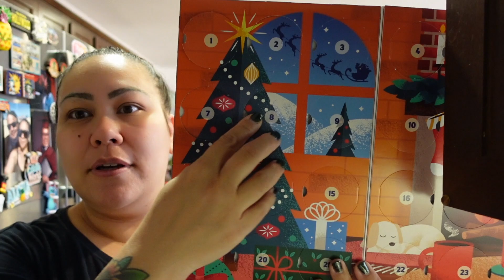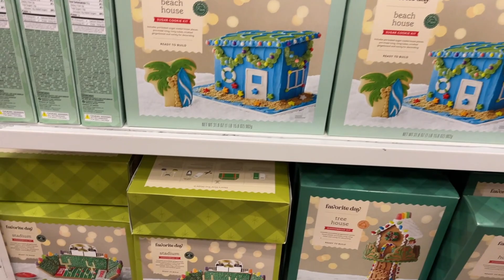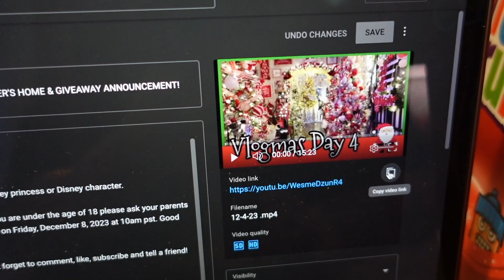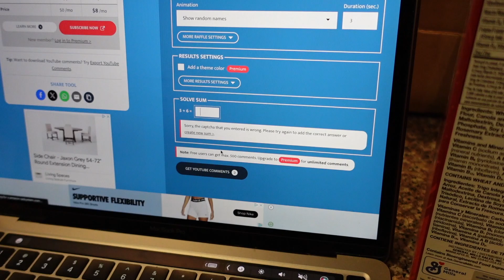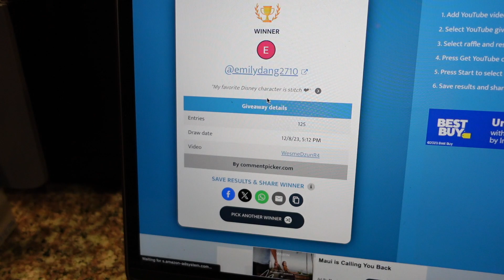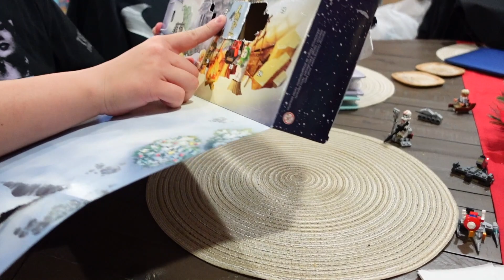VLOGMAS 2023 DAY 8 - WHO GUESSED MY DRINK + GIVEAWAY WINNER!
Melissa Brown
1440 Beaumont Ave Unit A2-107

⭐️AMAZON STOREFRONT⭐️